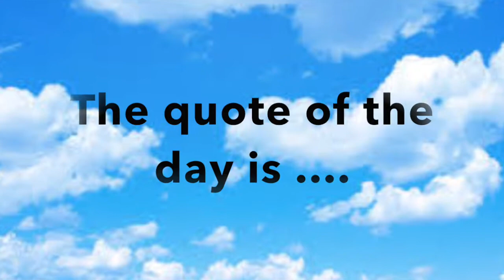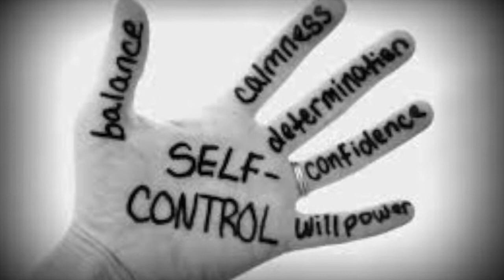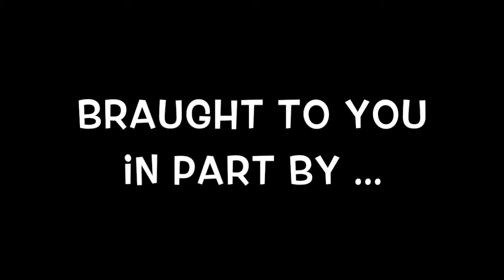Wilkes University PPD project 2015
This video is about PPD